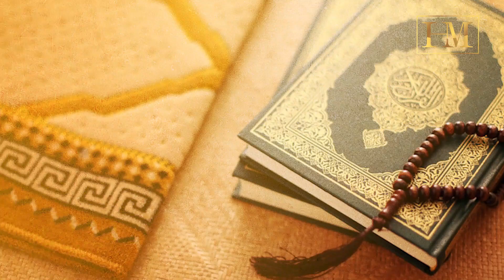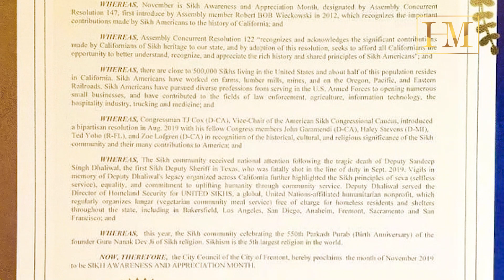The Origin of World Religions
Organized religion traces its roots to the Neolithic revolution that began 11,000 years ago in the Near East but may have occurred independently in several other locations around the world. The invention of agriculture transformed many human societies from a hunter gatherer lifestyle to a sedentary lifestyle.